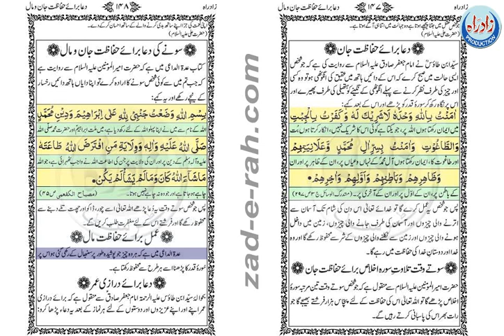سوتے وقت اور جان و مال کی حفاظت کی دعا اور عمل zad-e-rah book